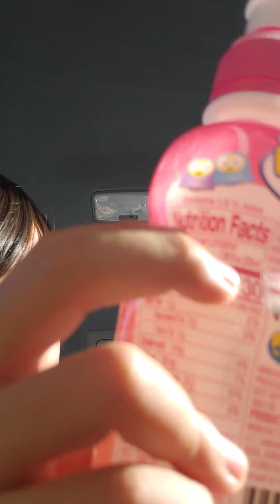I'm drinking a delicious drink